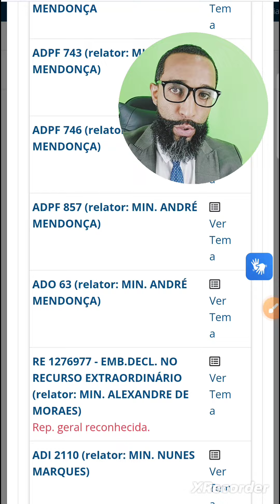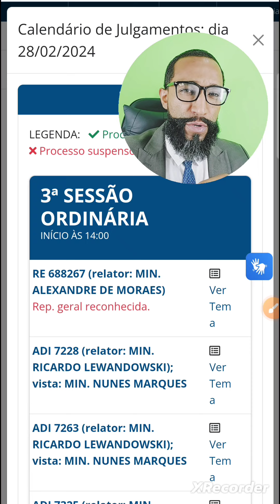REVISÃO DA VIDA TODA - NÃO SERÁ JULGADA DIA 28 😱😱😡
📅 Acompanhe as últimas atualizações sobre a Revisão da Vida Toda diretamente do STF! Como previsto, a pauta do dia 28/02 foi atualizada, colocando 10 processos à frente da revisão em discussão.

🔍 Na nossa última transmissão, apresentamos uma análise detalhada dos acontecimentos mais recentes relacionados à Revisão da Vida Toda.

😕 Apesar de alguns comentários negativos, os eventos que discutimos foram confirmados logo após nossa live, com a pauta do STF do dia 28/02 sendo modificada, conforme previmos.

🚀 Agora, decidimos reservar conteúdos exclusivos apenas para membros do canal, como uma forma de reconhecimento pelo apoio e valorização do nosso trabalho dedicado à análise minuciosa de julgamentos e decisões.

👀 Se você aprecia nosso conteúdo e quer acesso a análises mais aprofundadas, considere tornar-se membro do canal

💡 Junte-se a nós para entender melhor os desdobramentos da Revisão da Vida Toda e obter insights exclusivos.